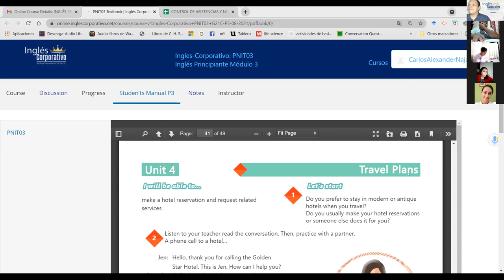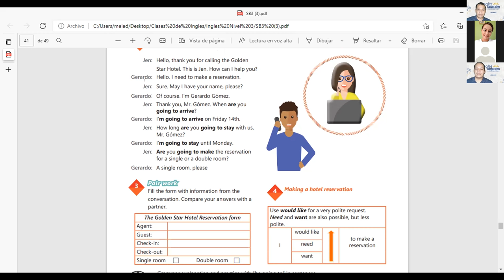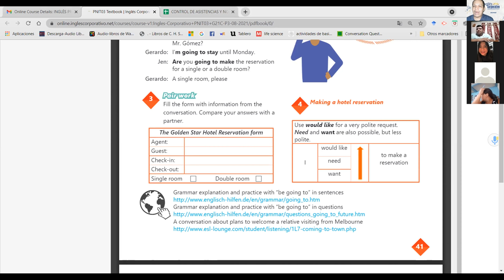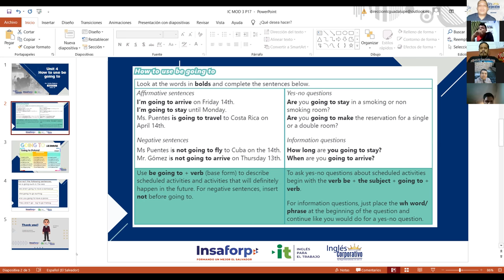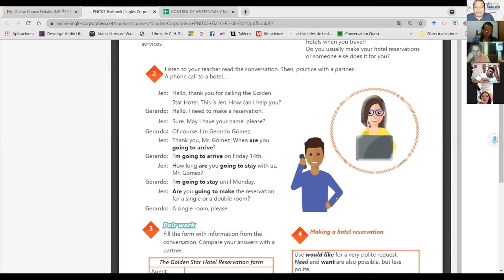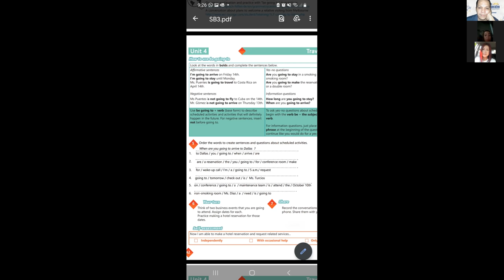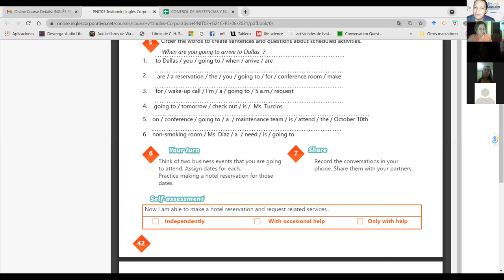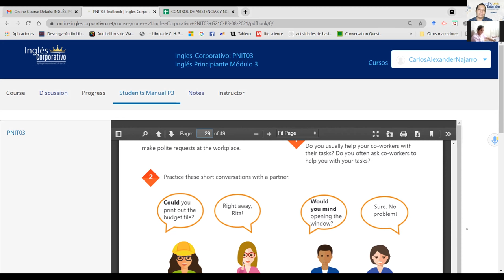Ingles Corporativo-Videoconferencia #17 How to use be going to